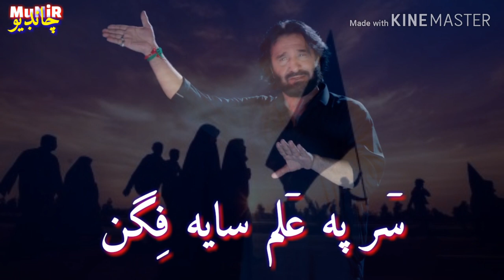Yasrab Sy SoO_e_Karbala | 28 Rajab RawanGi MoLa HuSsaiN (a.s) | Whatsapp Status